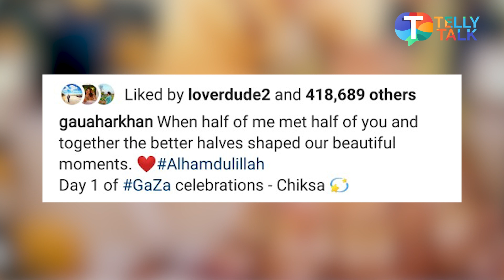Gauahar Khan and Zaid Darbar dance their hearts out on dhol during their Chiksa ceremony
Bride-to-be Gauahar Khan and fiance Zaid Darbar dance their hearts out during their pre-wedding festivities. Gauahar Khan and Zaid Darbar recently surprised their fans by announcing their wedding. The couple is all set to tie the knot on the weekend. Gauahar looked like a dream in a yellow lehenga-choli outfit during her Chiksa ceremony. She shared the pictures on her social media handle and wrote, “When half of me met half of you and together the better halves shaped our beautiful moments. Alhamdulillah Day 1 of GaZa celebrations - Chiksa (sic).” Their wedding invitation also went viral on social media. Watch the video to know more.